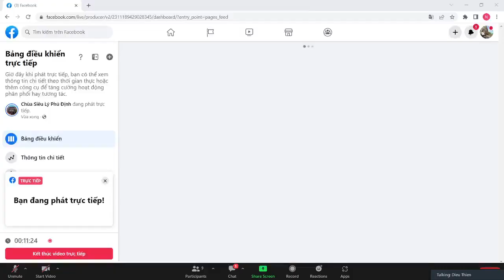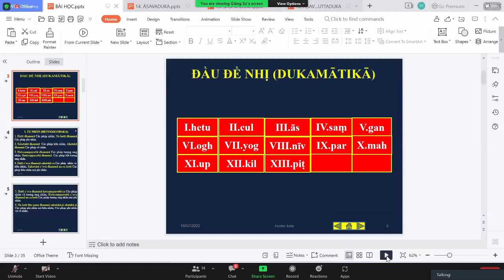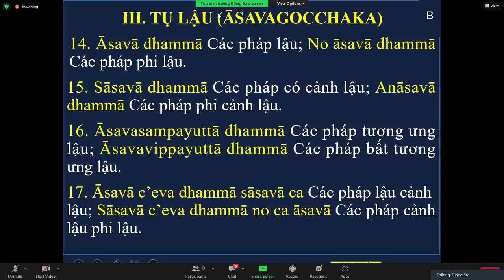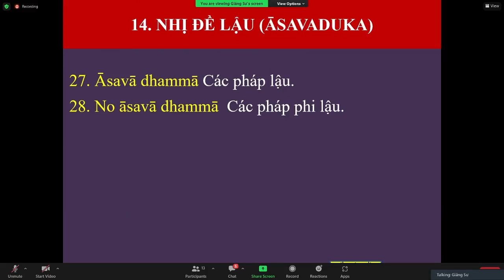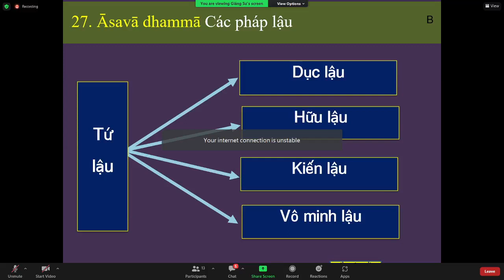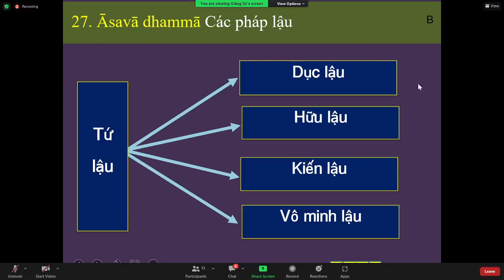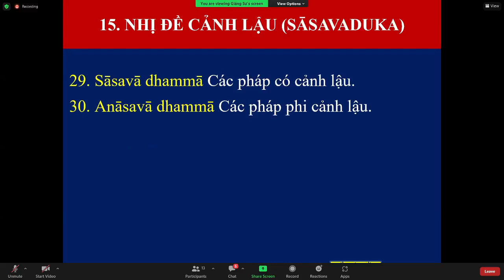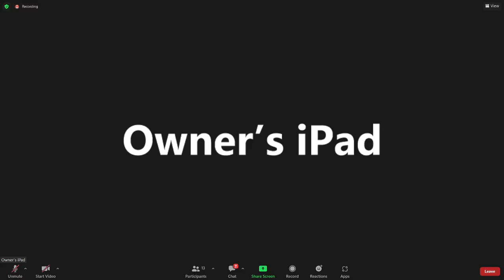67_THẮNG PHÁP TẬP YẾU LUẬN - Bài. BỘ PHÁP TỤ (DHAMMASAṄGAṆĪ)(tt).Đầu đề nhị_TK Tịnh Tuệ July 16-2022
67_THẮNG PHÁP TẬP YẾU LUẬN - Bài. BỘ PHÁP TỤ (DHAMMASAṄGAṆĪ)(tt).Đầu đề nhị_III- Tụ lậu (Āsavagocchaka)-14. Nhị đề lậu (āsavaduka) & 15.Nhị đề cảnh lậu (sāsavaduka)_TK Tịnh Tuệ July 16-2022